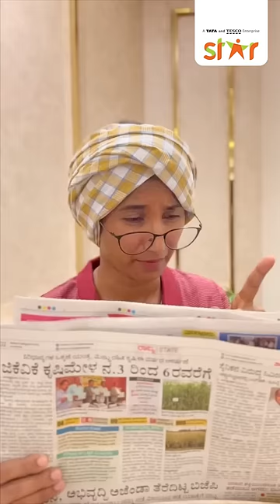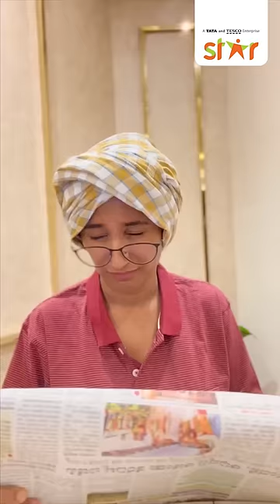Festive season call for big celebrations and bigger discounts 🥳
The Family that makes Diwali Shopping list together, stays together!
What’s going into your Star Bazaar Shopping List?